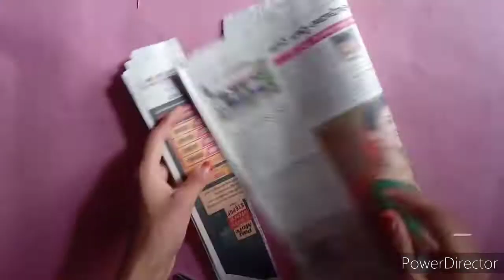Amazing!!!wall hanger...DIY crafts...EMOJI wall hanger made with paper at home